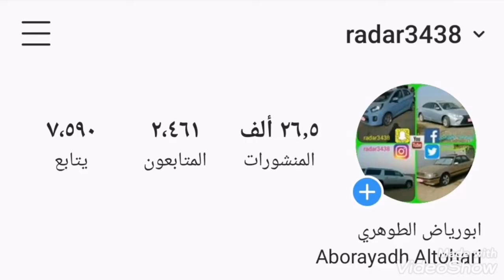احذر تشغيل المحرك مره ثانيه عند دخولك مياه الأمطار العميقة